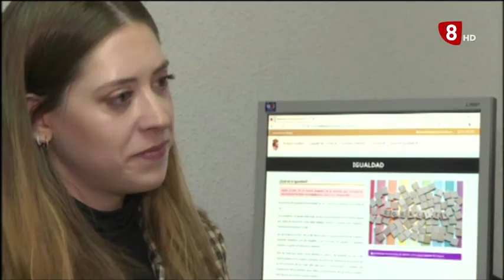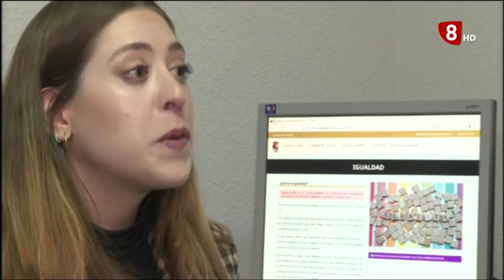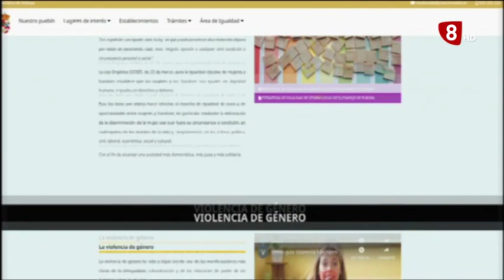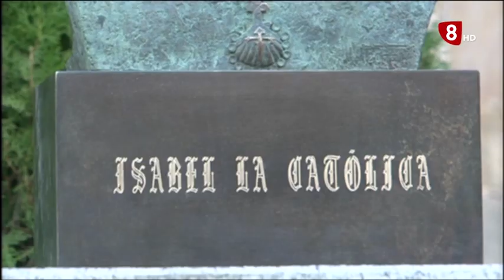INFORMATIVO VIERNES EDICION MAÑANA 25-11-2022